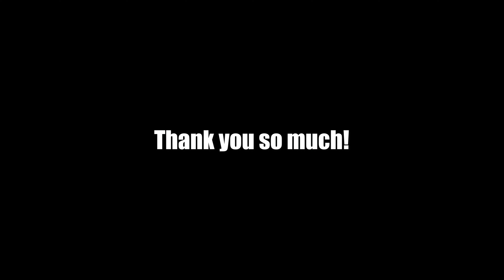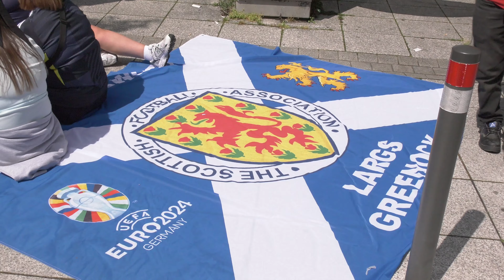Scots in Stuttgart - Good vibes are in the air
Scots in Stuttgart - 23 June 2024
Eindrücke zur hervorragenden Stimmung unter den schottischen Fans anlässlich des Fanfestes zur Europameisterschaft 2024 in Stuttgart.